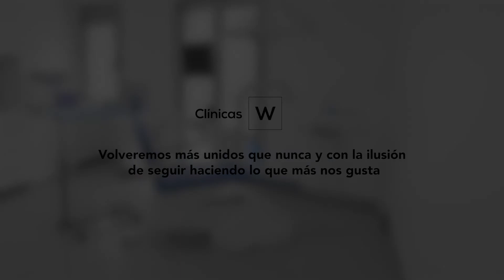Volveremos a… llenar de sonrisas nuestras clínicas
Y tú… ¿qué es lo que más echas de menos estos días? Las Clínicas W queremos felicitarte por esforzarte, bien sea trabajando o desde casa, por un bien común. Contamos los días para volver a… ⤵️⤵️⤵️